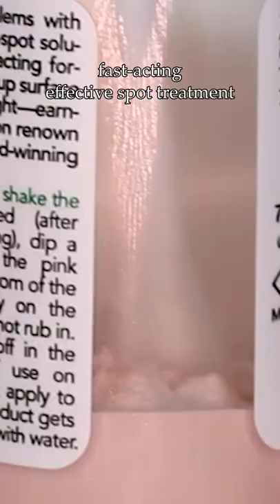THE cult favorite beauty product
Acne spots got you hiding your face? Think pink! To help treat unwelcomed acne, pimples and zits, the Mario Badescu Drying Lotion has been a cult favorite for years. The bubble gum pink liquid spot treatment has been a favorite for beauty lovers as well as celebrities. You heard it, even celebrities suffer from acne!